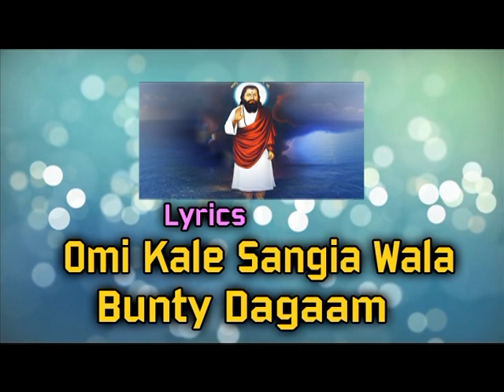Hundyea Murada puriya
AMARJIT GURU & TARSEM KAUR GURU

GURU FAMILY ENTERTAINMENT PROUDLY PRESENTS